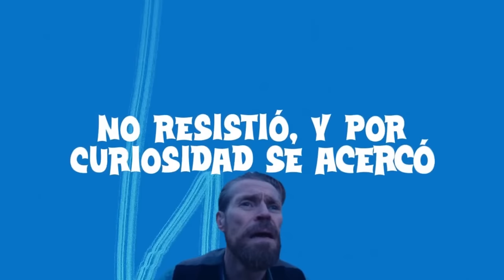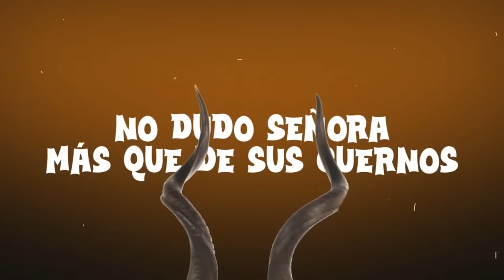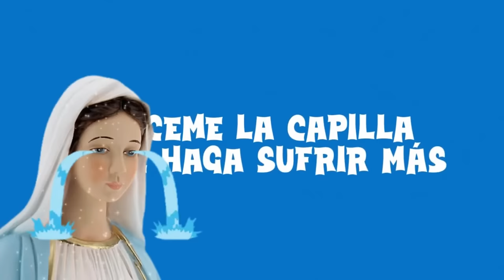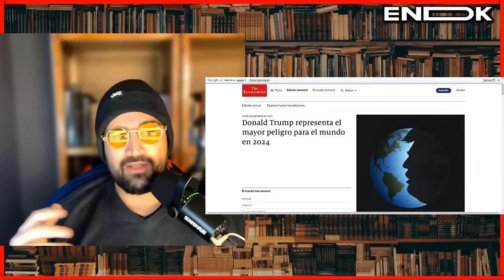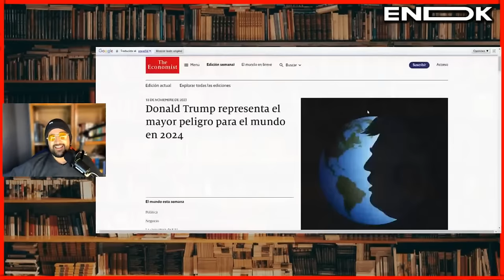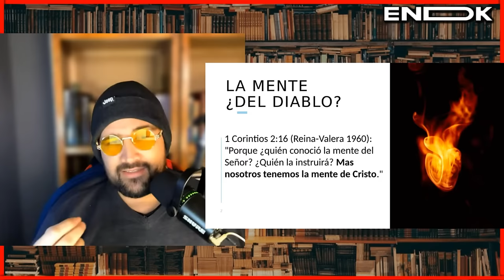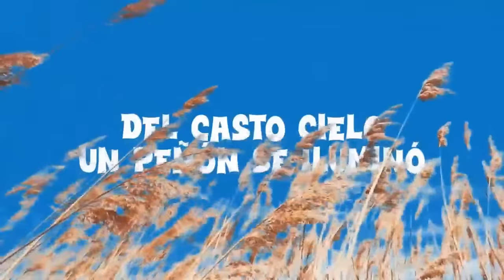🚨Reaccionando a las LOCURAS CATÓLICAS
Reacciono a las principales declaraciones de esta semana de parte de los APOLOGISTAS CATÓLICOS